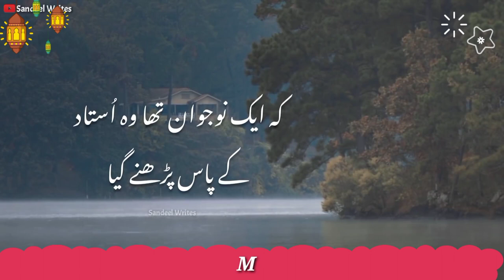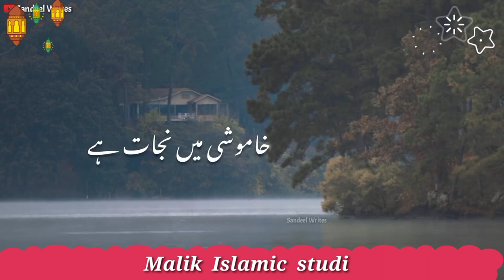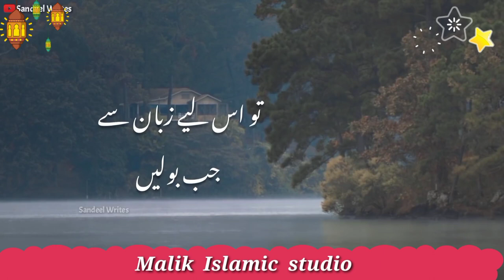Beshak || جو خاموش ہو گیا وہ نجات پا گیا || Molana Saqib Raza Mustafai || Saqib Raza New Biyan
This Video made by Malik Islamic studio official.